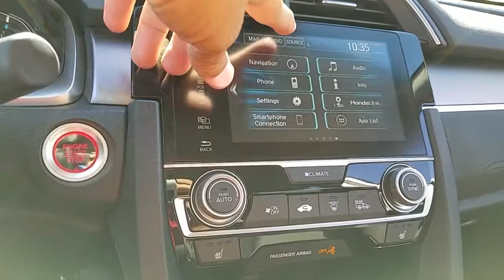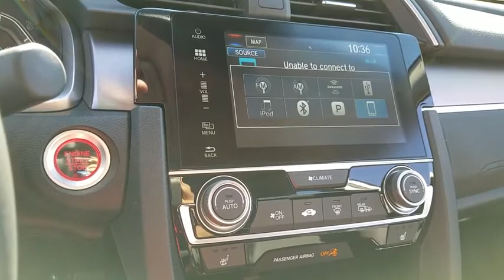2017 HONDA CIVIC Henderson, Las Vegas, Laughlin, St George, Flagstaff, AZ H173116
2017 HONDA CIVIC TOURING - Stock#: H173116 - VIN#: 19XFC1F99HE032087

Fuel Consumption: City: 32 mpg,Fuel Consumption: Highway: 42 mpg,Remote engine start,Remote power door locks,Power windows,Cruise controls on steering wheel,Adaptive cruise control,4-wheel ABS Brakes,Front Ventilated disc brakes,1st and 2nd row curtain head airbags,Passenger Airbag,Side airbag,Express open/close glass sunroof,Rear spoiler: Lip,Navigation system with voice activation,Bluetooth HandsFreeLink wireless phone connectivity,Audio system memory card slot,SiriusXM AM/FM/HD/Satellite Radio,Radio Data System,Speed Sensitive Audio Volume Control,Total Number of Speakers: 10,Intercooled Turbo,Braking Assist,ABS and Driveline Traction Control,Stability control,Privacy glass: Light,Machined aluminum rims w/ painted accents,Wheel Diameter: 17,Wheel Width: 7,Front fog/driving lights,Leather/metal-look steering wheel trim,Leather/metal-look shift knob trim,Metal-look dash trim,Metal-look door trim,Metal-look center console trim,Video Monitor Location: Front,Trip computer,External temperature display,Tachometer,Manufacturer's 0-60mph acceleration time (seconds): 8.0 s,Power remote driver mirror adjustment,Heated driver mirror,Heated passenger mirror,Electrochromatic rearview mirror,Power remote passenger mirror adjustment,Turn signal in mirrors,Dual illuminated vanity mirrors,Compass,Daytime running lights,Driver and passenger heated-cushion, driver and passenger heated-seatback,Audio controls on steering wheel,Integrated mobile satellite communcations device,Power remote trunk release,Front reading lights,Anti-theft alarm system,Leather seat upholstery,Bucket front seats,Rear bench,Fold forward seatback rear seats,Rear seats center armrest,Tilt and telescopic steering wheel,Speed-proportional electric power steering,Suspension class: Regular,Interior air filtration,Automatic front air conditioning,Dual front air conditioning zones,Tire Pressure Monitoring System,Cargo area light,Max cargo capacity: 15 cu.ft.,Vehicle Emissions: LEV3-ULEV125,Fuel Type: Regular unleaded